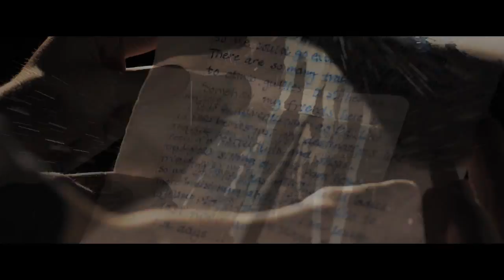Vivian Cook - Just Kids (Official Video)